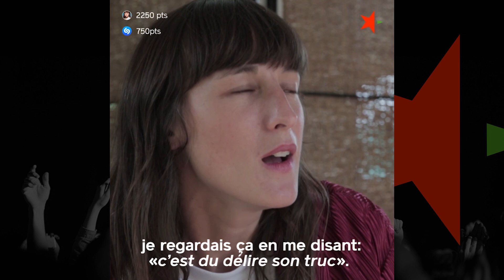Flash Test Greenroom : Juliette Armanet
"Tout le monde adore Céline Dion, non ?"
Juliette Armanet a relevé le défi du flashtest pour Greenroom.

Toute l'actu musique et plus d'interviews sur Greenroom !